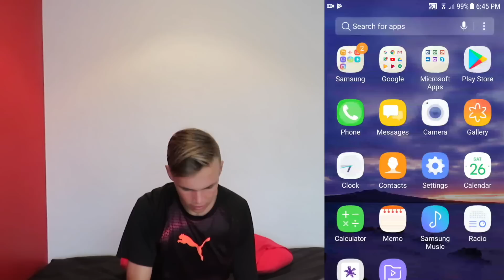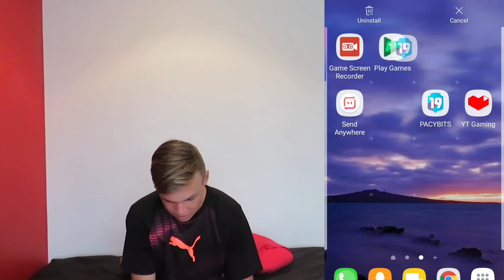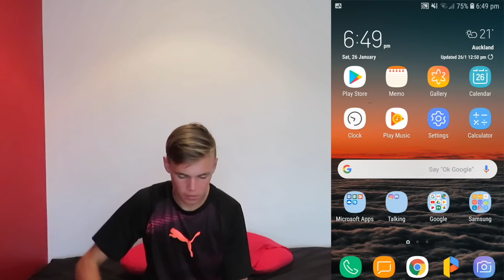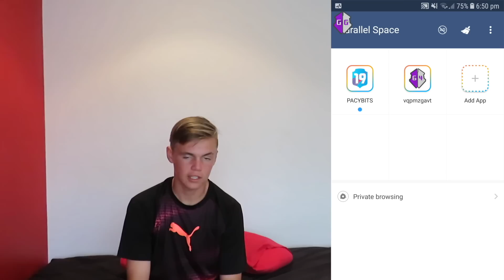So My Whole Club Got Deleted...